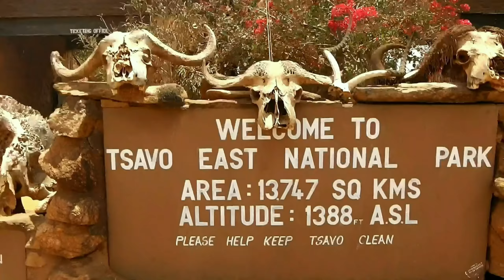KENYA 🌴HD🌞 Beach | Safari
Amani Tiwi Beach Resort